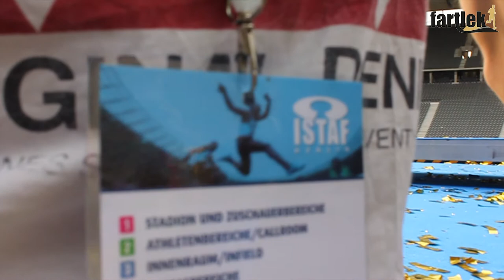Retroperspektive # 27 - ISTAF Berlin 2014